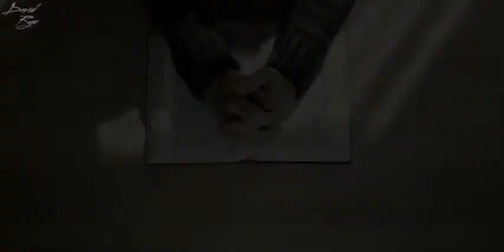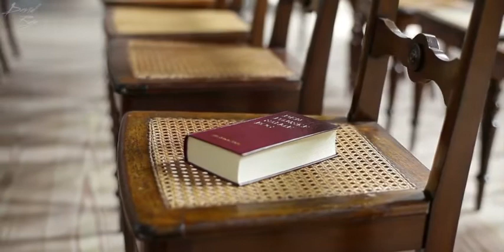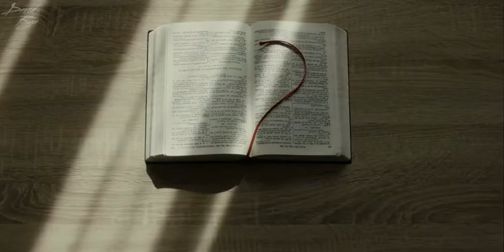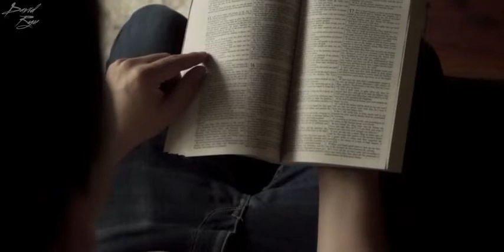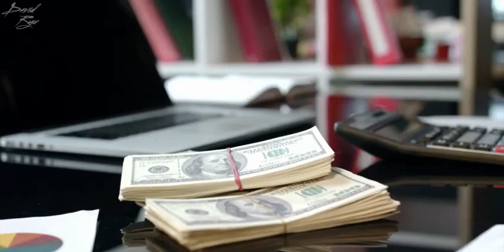Sermon motivation - Paul Washer